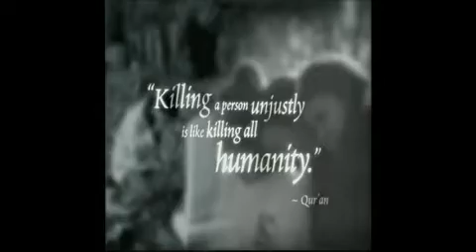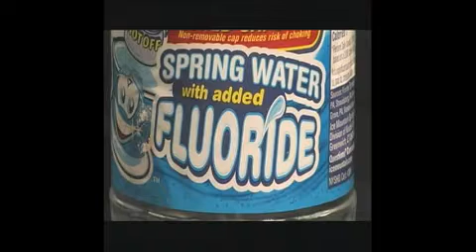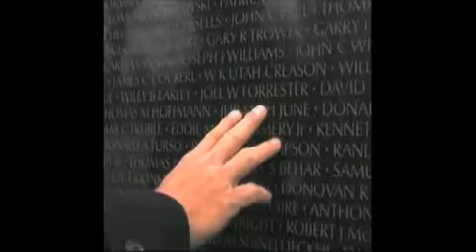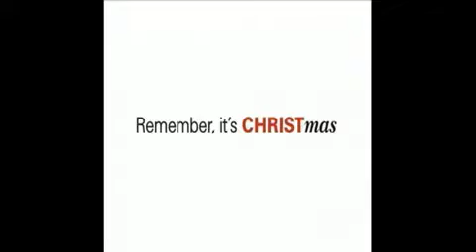Your Voice Your Choice